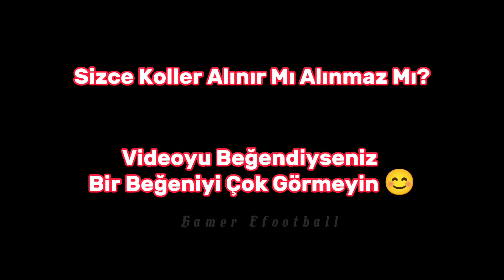2 Metrelik Kafa Avcısı Koller | Beckham + Koller Harika Kombinasyonu 🔥 [Efootball Mobile 2023]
Merhaba arkadaşlar bu videoda 5000 efootball puanı ile marketten J. Koller'i aldım ve oyun içi özelliklerini inceledim. Beckham ve Koller muhteşem ikili oldular. Beckham'ın ortalarına 2 metrelik boyu ile mükemmel kafa vuruşları yaptı. Beckham + Koller harika kombinasyonu, Koller analizi, özellikleri, golleri, kaçırdıkları hepsi videoda.

Mobile, Android, IOS, Ps4, Ps5, XboxOne, Xbox, Steam,

İzlediğiniz ve Desteklediğiniz İçin Teşekkürler…